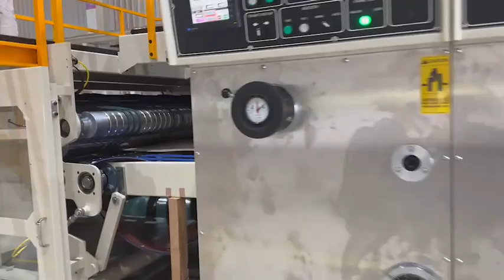S1633BV-4 color slotter die-cut 4 out (water box)